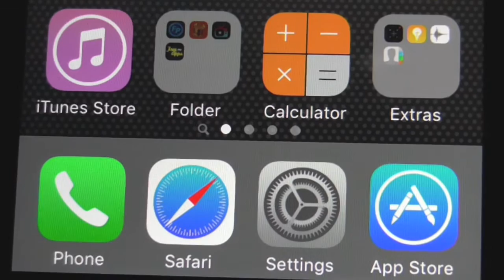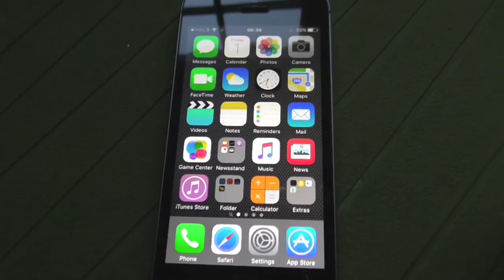How to Set Battery Percentage on iPhone SE with iOS 9.3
Here is how to set Battery Percentage on an iPhone SE with iOS 9.3